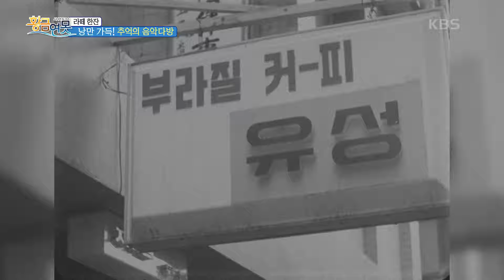[라떼 한잔] 낭만 가득! 추억의 음악다방 [황금연못] | KBS 241109 방송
[라떼 한잔] 낭만 가득! 추억의 음악다방

역경의 세월을 살아온 대한민국 시니어들의 다양한 인생과
그 속에 녹아있는 삶의 지혜를 젊은 세대와 함께 나누며
진솔하고 유쾌한 삶의 이야기를 소통하는 신개념 토크쇼